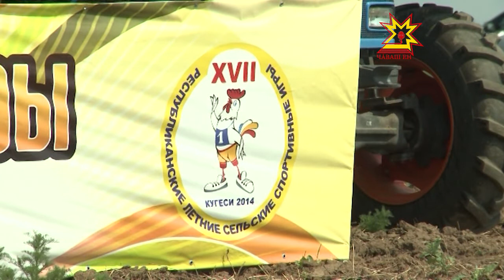Ял вăййисем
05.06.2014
Республикăри ял тăрăхĕсем хушшинче иртекен çуллахи 17-мĕш спорт вăййисем Шупашкар районĕнче иртрĕç. Ăмăртăва 24 ушкăн хутшăнчĕ.